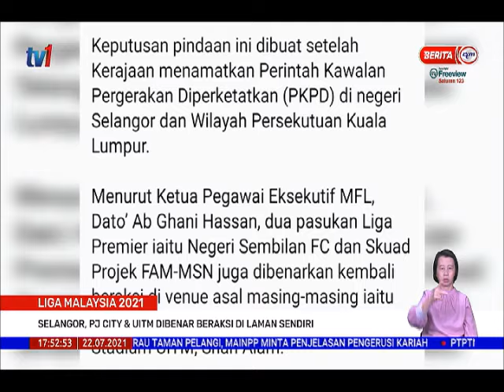22 JULAI 2021 –BERITA WILAYAH-LIGA MALAYSIA –SELANGOR, PJ CITY&UITM DIBENAR BERAKSI DILAMAN SENDIRI